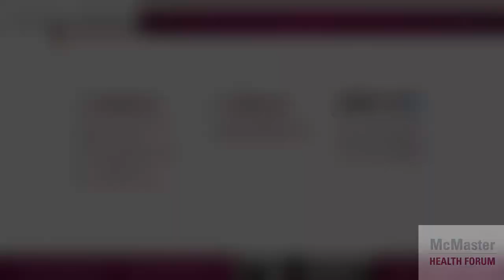Stakeholder -- Jeremy Veillard (Français)